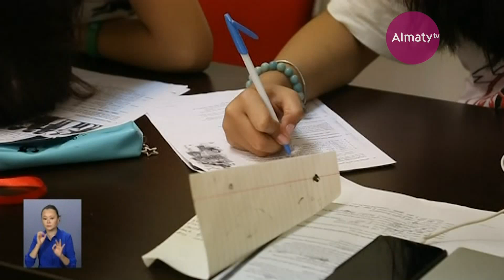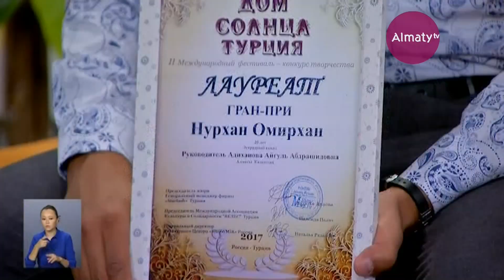Күліп оян! (қаз) 03.08.17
Мерекелік бейсенбідегі нумеролог кеңесі. Әлемдегі ең экстремал спорт түрі қандай? Өз салмағындағы ұлдарды асқан шеберлікпен жеңген қыз бала кім? Мектепте 5-тік бағамен оқыған қазақ аруы Малайзияда тегін білім алуға жолдама ұтып алды.